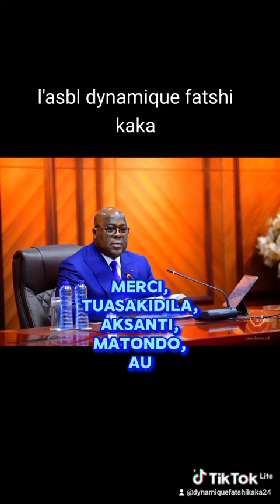DFk TV la dynamique fatshi kaka DFk en sigle